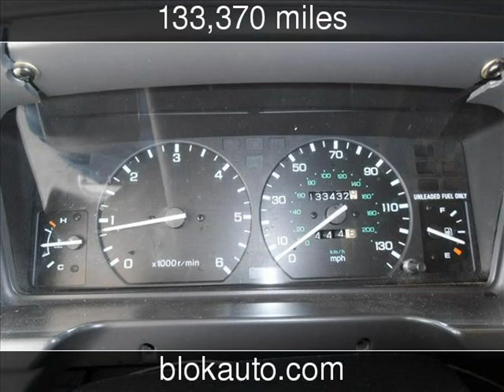1995 Land Rover Range Rover County Used Cars - Gardena,California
See more details about this used car This 1995 Land Rover Range Rover County with 133,370 miles is for sale at BLOK Charity Auto Clearance.